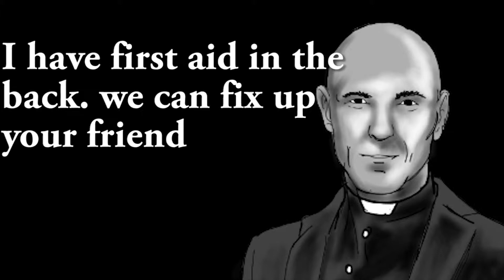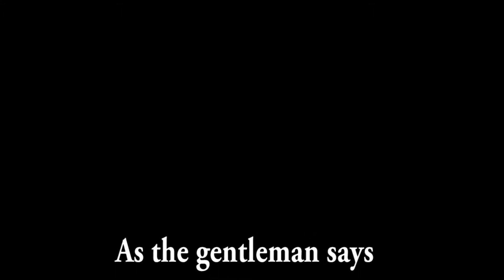DownAboveGround2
Animatic of Invictus and Teagan.